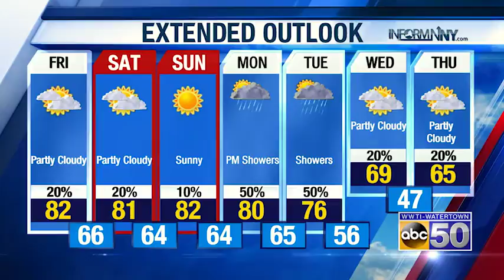Evening Weather Update 091318